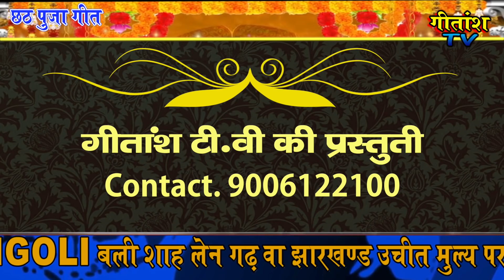छठ मईया के चली पूजन करे--- लोक गायक उमाशंकर चौधरी गढ़वा- Singer uma shankar choudhary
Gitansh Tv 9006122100